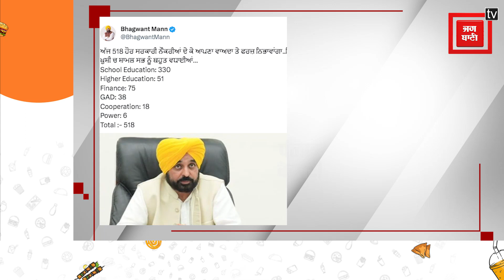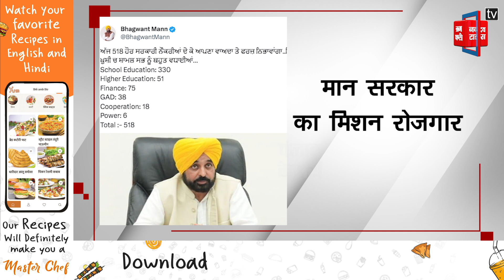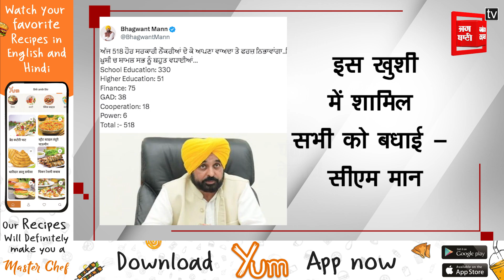आज 518 ओर सरकारी नौकरियां देकर अपना वादा पूरा करूंगा - सीएम मान